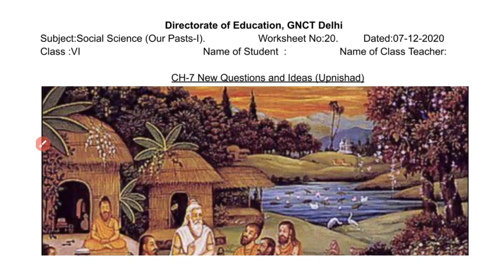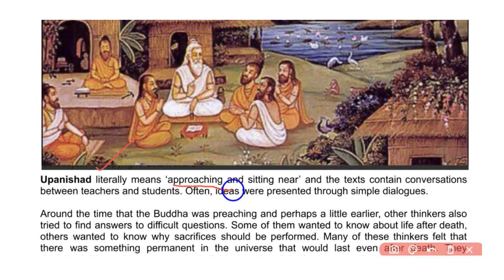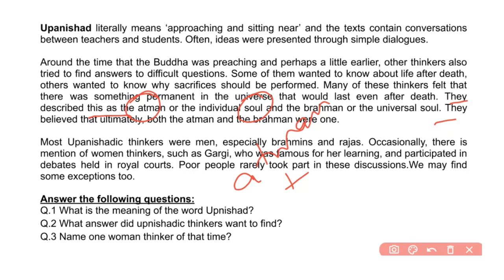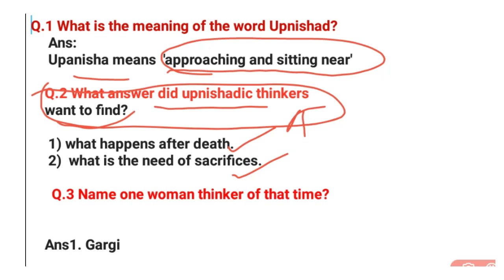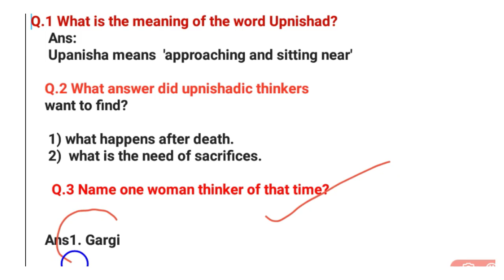Class 6 Worksheet 20 SST || Social Science || 7 Dec 2020 English Medium